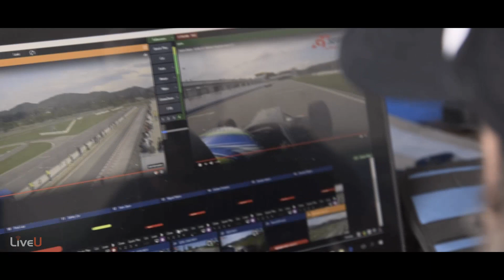Live Streaming at 125mph -LiveU and Griiip G1 Formula Racing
LiveU technology was placed inside each Formula car to power the highest speed, multi-camera live stream ever! One main broadcast showcased the whole race from around the track and switched between the different car feed, but LiveU custom solution also allowed fans to watch just the individual feed of their favorite racer too!